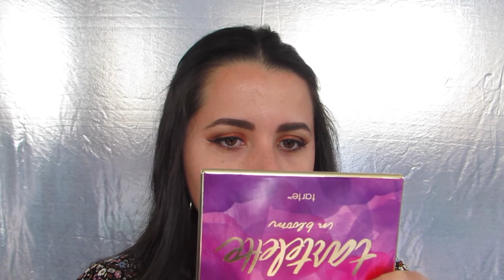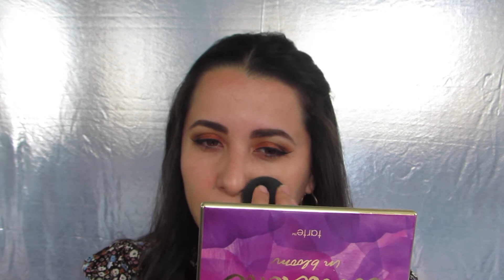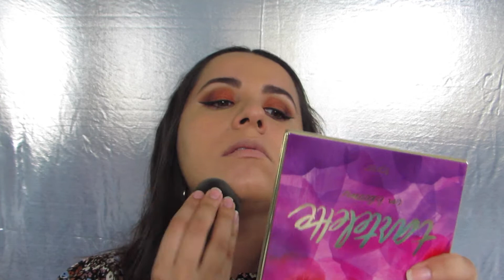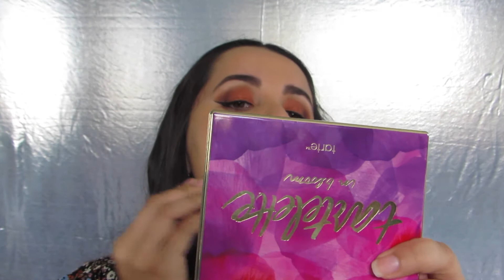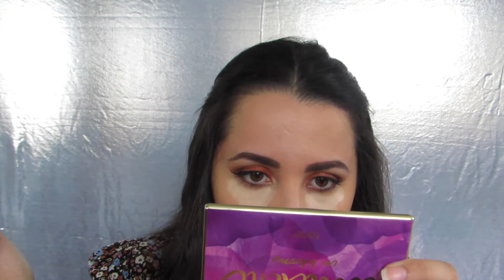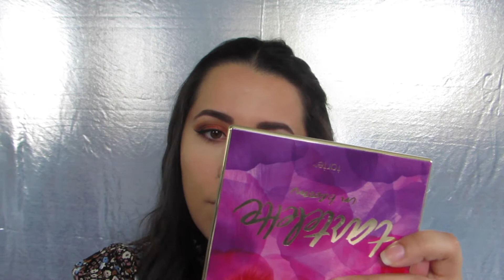Primera Impresión | Morphe Premium Beauty Sponge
DESCUBRE MAS AQUI

(Miralo en HD)

Primera impresión y reseña de la esponja de Morphe Brushes $6.99

*Deja tus comentarios de que otro video te gustaría que hiciera, se aceptan sugerencias!

I get Cash Back when I shop online - Sign up with Ebates and you can too!
Recibo efectivo cuando compro por internet - Ingresa con Ebates y tu también lo recibirás!

Ya vistes mis otros videos?

Aclaración: Todos los productos mencionados los compre con mi dinero y mi opinión de cada uno es totalmente honesta.
FTC: Los productos de Influenster fueron enviados de manera gratuita para el único propósito de probarlos y dar mi opinion honesta.
* Me gusta mucho decir "Super"
* Mi perro Dante le gusta participar en los videos (no por los momentos)
* Soy Mitad Hondureña / Mitad Mexicana

Camara: Canon Powershot sx50 hs